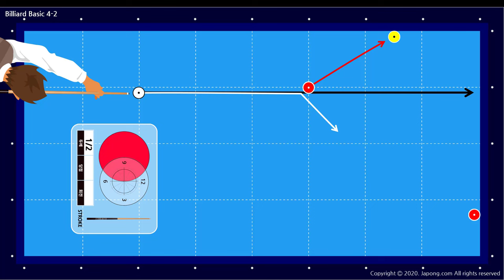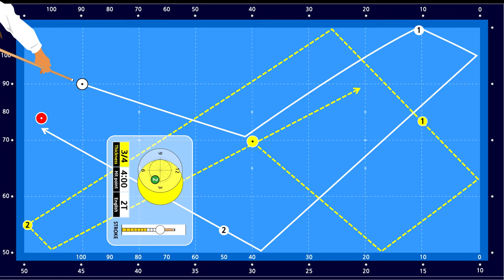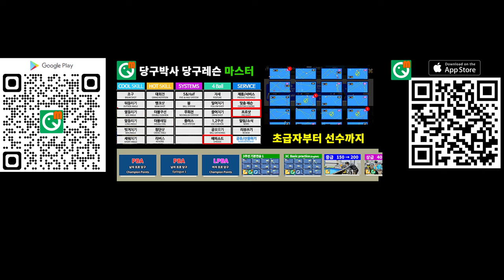당점 큐스피드와 분리각의 관계 (당구필수이론)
당점과 큐스피드에 따른 분리각의 변화를 실험을 통해 알려드립니다.

당구박사앱 ▷ 맞춤레슨 ▷ 당구기초에 수록되어 있습니다.